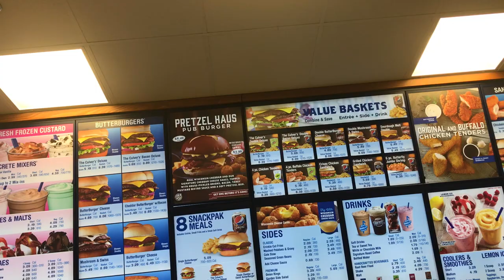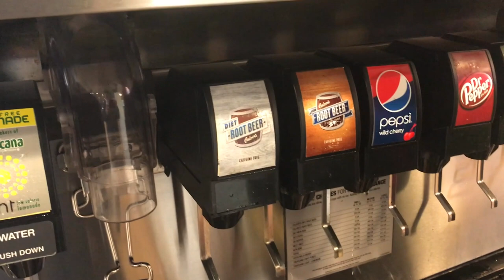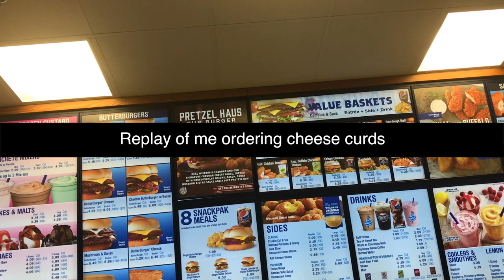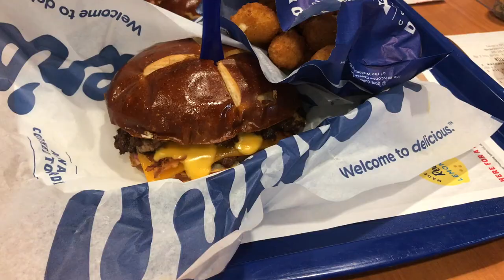Culver's Pretzel Haus Pub Burger Review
be sure to sign up for all of the "Food Jack" updates.

Jack Scalfani has been involved in the entertainment industry his whole life. Dj'ing nightclubs, Radio Disc Jockey, Artist Management and now Youtube Producer/Talent and has his own line of sauces, seasoning and beef jerky sold across America. Born and raised in Southern California, he now resides in Nashville, TN.